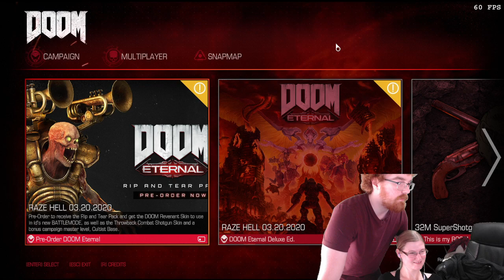Saracha's Point & Click Adventure